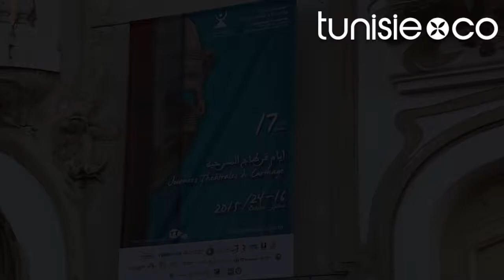Ambiance de l’ouverture officielle de la 17ème édition des JTC